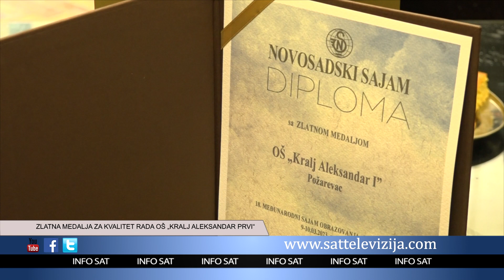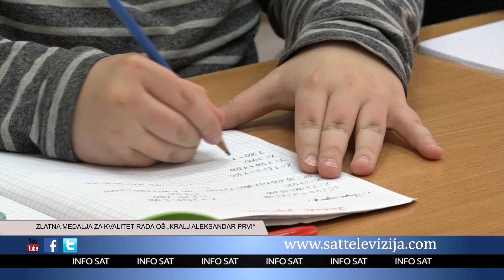ZLATNA MEDALJA ZA KVALITET RADA OŠ „KRALJ ALEKSANDAR PRVI“